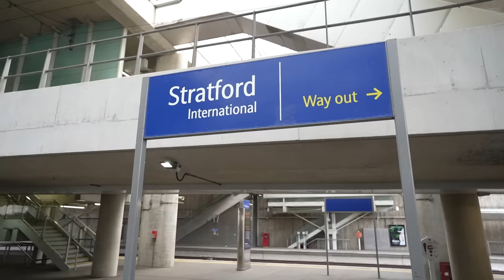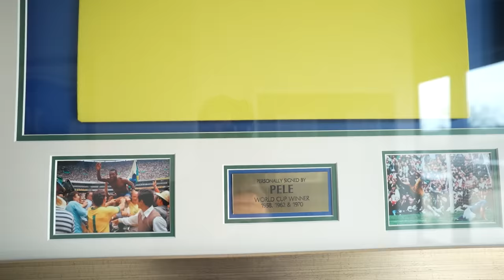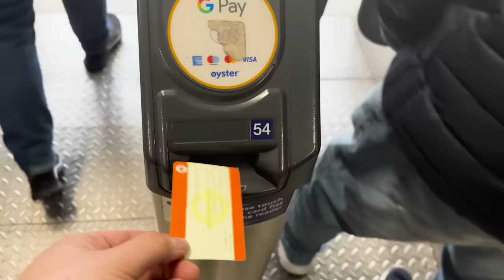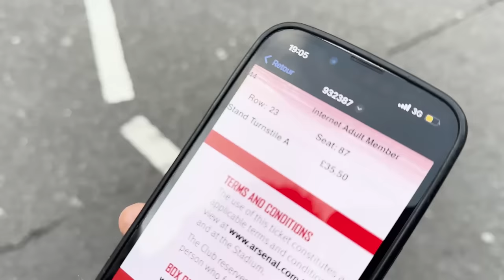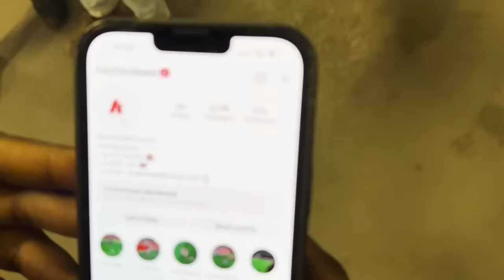Ce qui se passe à Londres...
Énorme vidéo avec mon frère Joël sur un 24h Londonien très épicé

Début de vidéo : 00:00:00 - 00:00:55
Locaux de FM : 00:00:55 - 00:09:50
Emirates Stadium : 00:09:50 - 00:18:10
Discussion avec Joël : 00:18:10 - 00:25:29